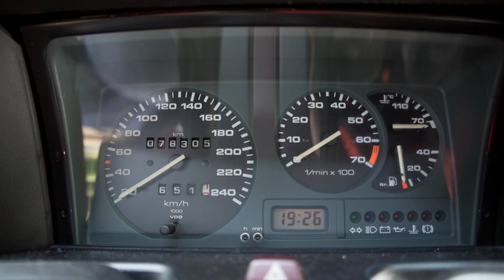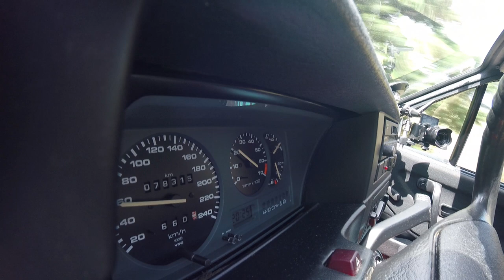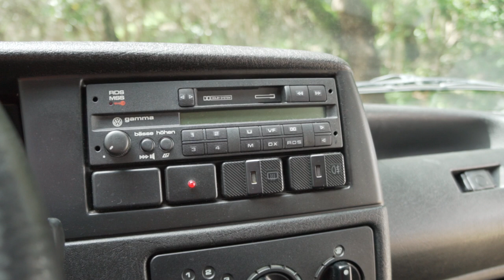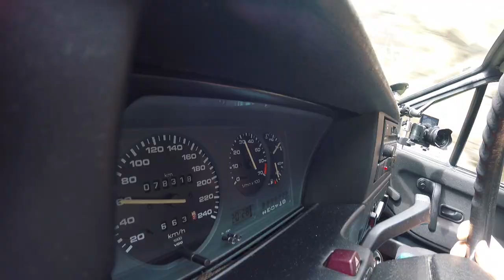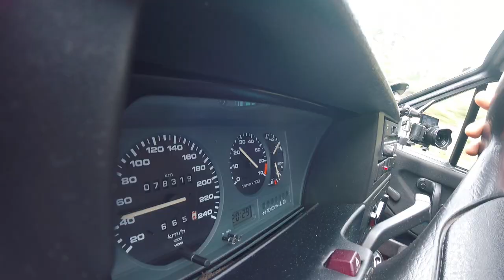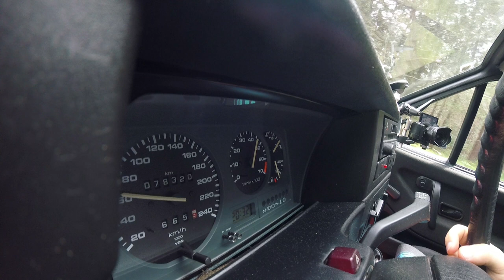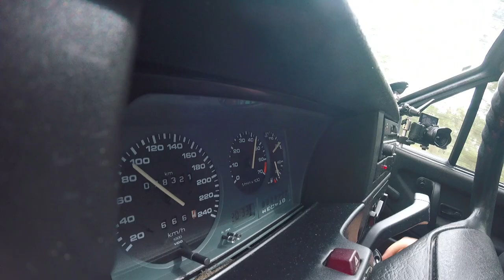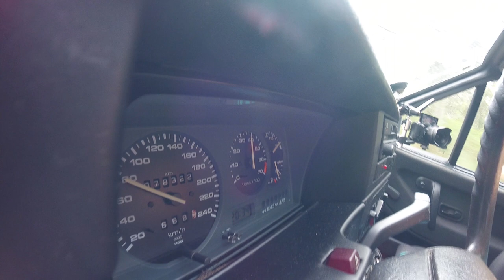TENS MEDO de CURVAS? | VW Polo G40 [Review Portugal]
Com consumo médio de 7.3 litros/100km, 0 aos 100 km/h em 8.6 segundos, velocidade máxima de 196 km/h, um peso de 810 kgs, o Polo 2F 86C Coupe G40 está equipado com um motor In-line de 4 cilindros, a Gasolina, com o código de motor PY.
Este motor produz uma potência máxima de 113 CV às 6000 rotações e um binário máximo de 150 Nm às 3800 rotações. A potência é transmitida à estrada através de uma caixa de velocidades Manual de 5 mudanças, e o tipo de tração é dianteira (FWD).
Quanto às caracteristicas do chassis, responsáveis pelo comportamento em curva e conforto, o Polo 2F 86C Coupe tem suspensão dianteira do tipo Independent. McPherson. coil springs. anti-roll bar e suspensão traseira do tipo -. As medidas de pneus são 175 / 60 em jantes de 13 polegadas à frente e 175 / 60 em jantes de 13 polegadas atrás. Na travagem, o sistema de travões do Polo 2F 86C Coupe G40 tem Discos Ventilados à frente e Tambores na traseira.
O modelo Polo 2F 86C Coupe é um carro do tipo produzido pelo fabricante Volkswagen, vendido a partir do ano 1991 até 1994.